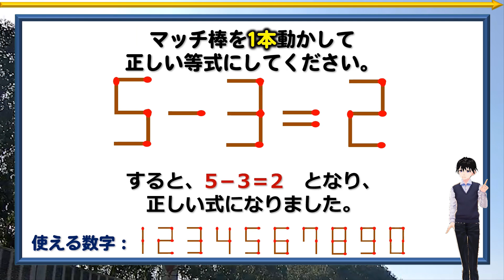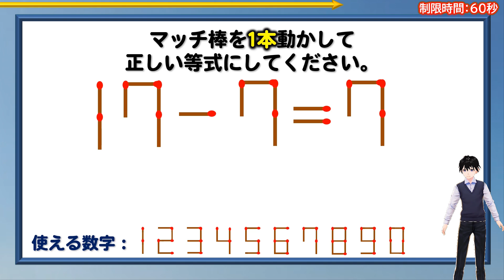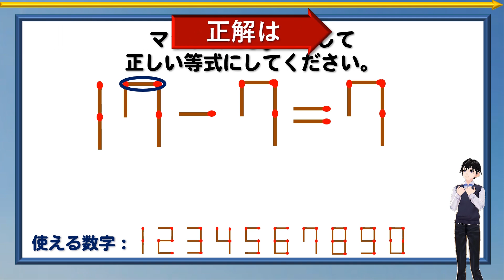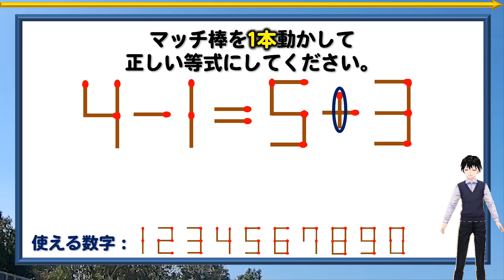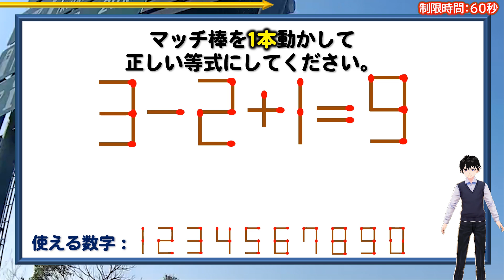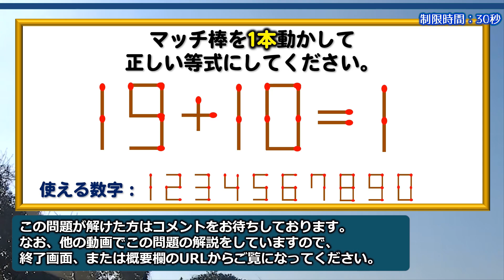【マッチ棒問題】暇つぶしに脳トレできる1本移動パズル！5問！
成り立っていない計算式の中のマッチ棒を1本だけ動かして正しい等式に修正ください。

背景動画素材：オリジナル

【WEBサイト】
ネタファクト

ワールドファンシー